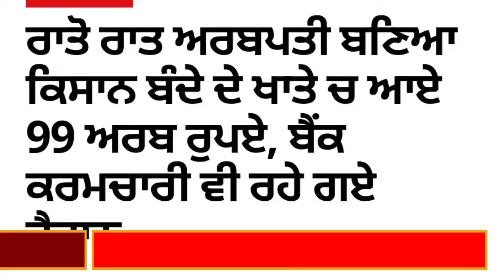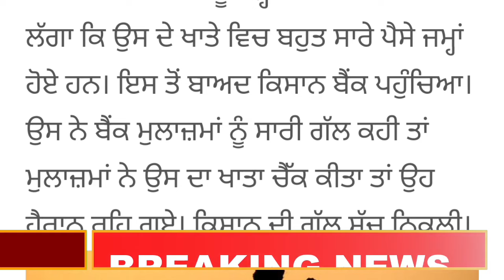ਰਾਤੋ ਰਾਤ ਅਰਬਪਤੀ ਬਣਿਆ ਕਿਸਾਨ ਬੰਦੇ ਦੇ ਖਾਤੇ ਚ ਆਏ 99 ਅਰਬ ਰੁਪਏ, ਬੈਂਕ ਕਰਮਚਾਰੀ ਵੀ ਰਹੇ ਗਏ ਹੈਰਾਨ